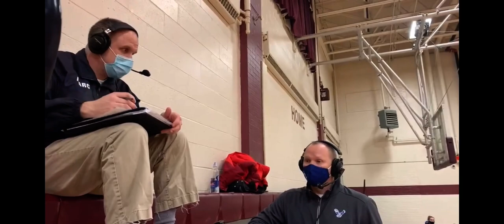Hermon girls basketball coach Chris Cameron - 2/26/21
Hermon coach Chris Cameron talks after a 70-35 win over Foxcroft on February 26th.